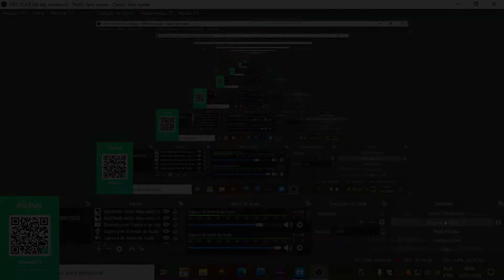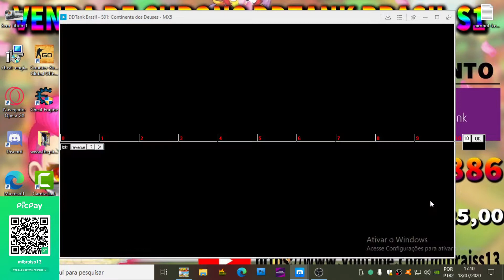[DDTANK BRASIL] DE FRENTE COM ALEEH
LINK DO GRUPO DE COMPRA E VENDAS DE ACC DDTANK BRASIL